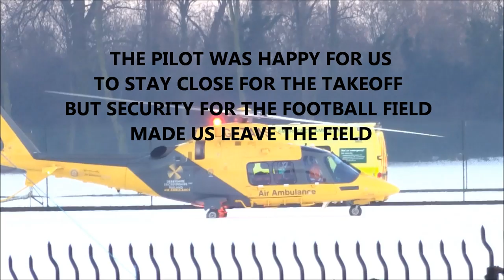air ambulance takeoff from snow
I am on my bike when a air ambulance lands in the same football field as the airforce Chinook a few months back ( see my other video ).
I get to the field as it powers down I take some video and pictures and talk to the pilot he had landed to pick up the rest of his crew i talk to the pilot for about 10 minutes about his helicopter.
just before his crew arrives by ambulance.
unfortunately some young kids saw it land as well and came and took some photos but as we waited for his crew to turn up they started messing about a bit having a snowball fight in the field a bit away from the helicopter but it attracted the security for the football field and they told us all to leave the field.
talking to the pilot he was happy for us to stay in the field but security made us leave so I could only film the takeoff from a distance.